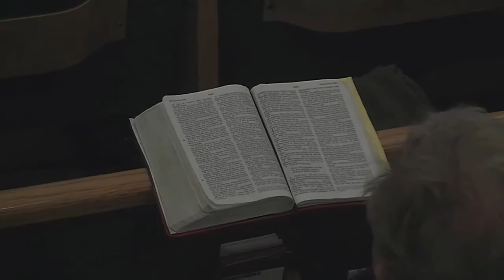Calvary Chapel Chino Valley 2014 Men's Conference Session 3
The third session of Calvary Chapel Chino Valley's 2014 Men's Conference was taught by Pastor David Guzik on 6/7/14.